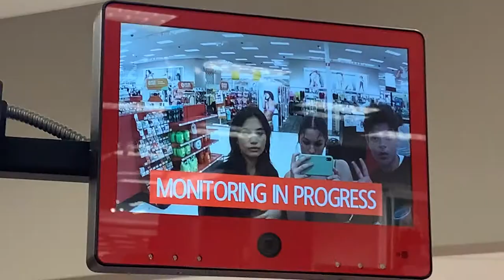Senior Vlogs Week 5: Reese Russo